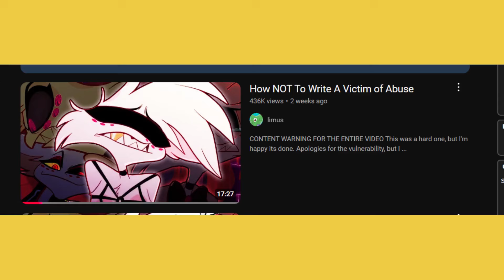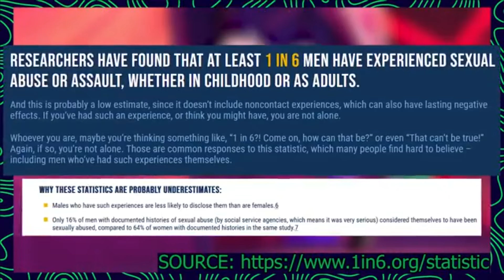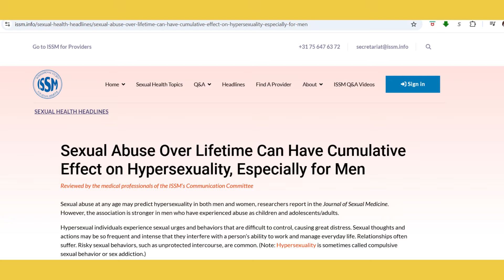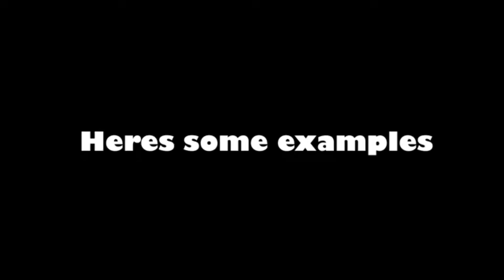Angel Dust: Response to How Not To Write A Victim of Abuse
For those who don’t know, Limus is a YouTuber who recently made a video titled "How Not To Write A Victim Of Abuse." In it, they said Angel Dust was a horrible character and that he got them to stop watching Hazbin Hotel after episode 4. While I encourage discourse, I have multiple problems with their video, and I plan on going through that today.

Special thanks to@rileyanthony for helping give feedback on my script.

Clips from:
Hazbin Hotel
Umineko